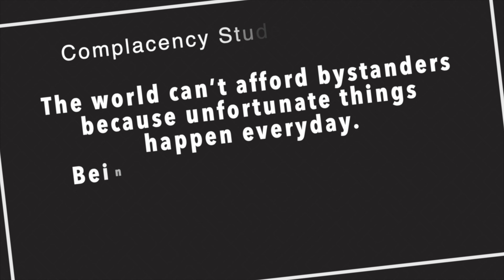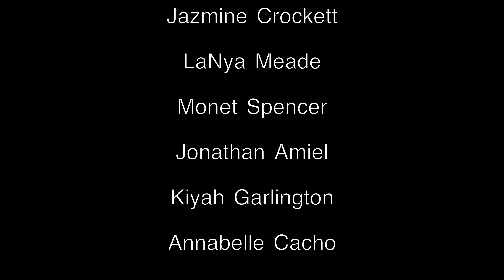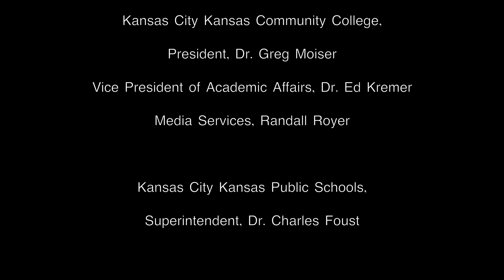Complacency Kills WMP Film 2020